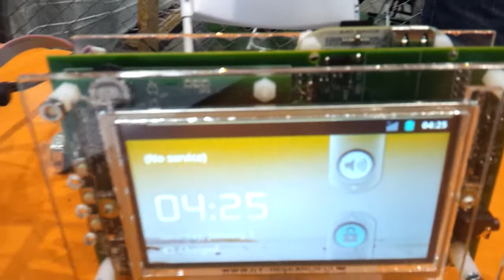Maker Faire: BeagleBoard community booth organized by HY Research